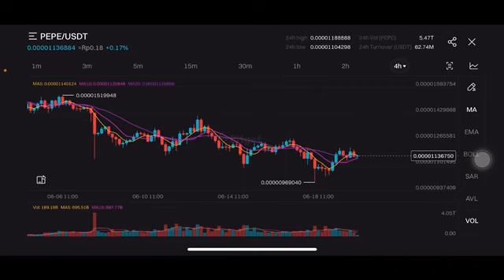PEPE COIN PRICE PREDICTION | PEPE COIN PRICE TARGET | PEPE COIN TIME TO ENTRY